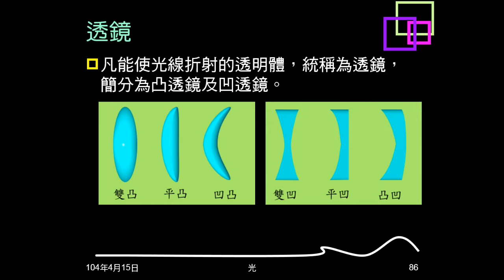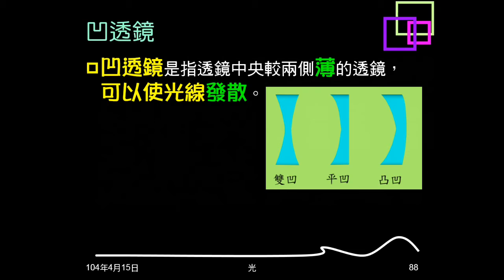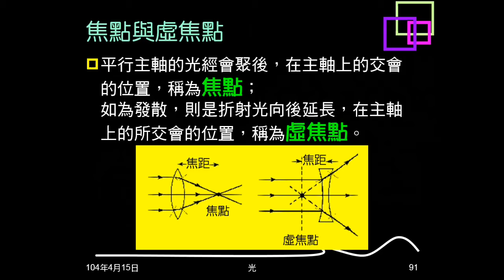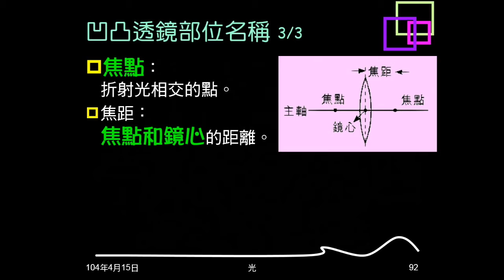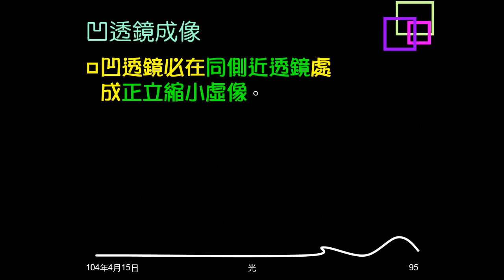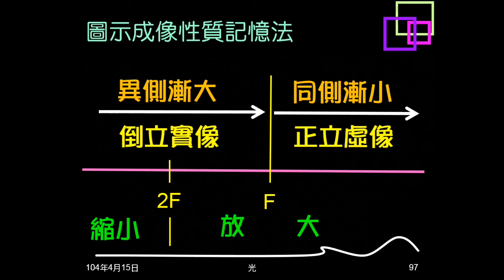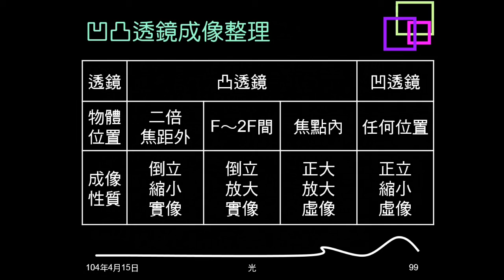103學年複習光16：透鏡意義、種類、部位名稱、成像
說明何謂透鏡，介紹凹凸透鏡，說明透鏡各部位的名稱及意義。介紹凹凸透鏡的成像，提示記憶方法。